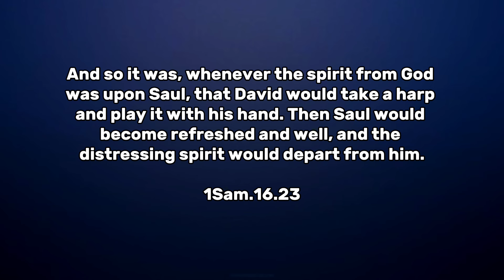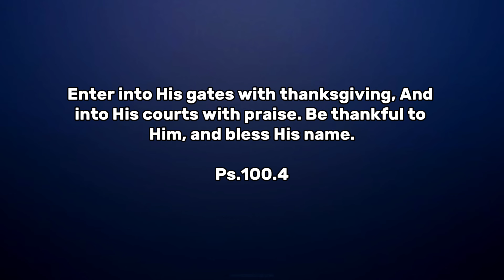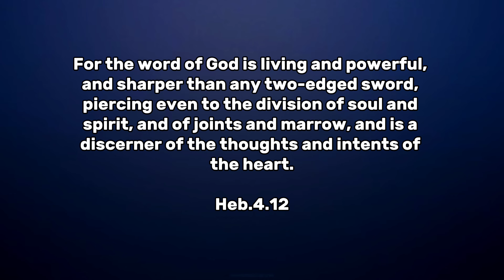If you don't feel like praying, do this - Sam West